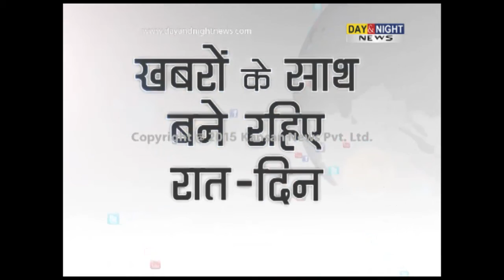IAS officer Ashok Khemka met Haryana CM Manohar Lal Khattar